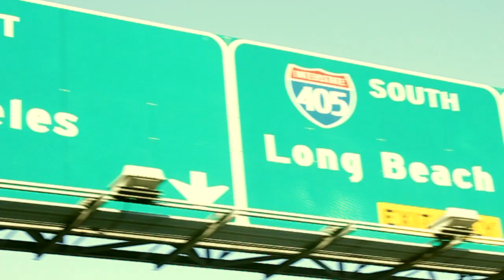BCF Lil'Shine X Shugga Shane-Wild Wild West (OFFICIAL MUSIC VIDEO B.C.F/CROWN FAM 2010)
HERE IT IS PEOPLE, BCF CROWN FAM RECORDS IS FINALLY PROUD TO PRESENT TO ALL THE FANS OUR LONG AWAITED OFFICIAL MUSIC VIDEO FOR THE CALIFORNIA ANTHEM "WILD WILD WEST"

CATCH YO BOY LIL'SHINE & SHUGGA SHANE PAYIN HOMAGE TO THEIR HOME CITY LOS ANGELES CALIFORNIA, ALSO KNOWN AS THE WILD WILD WEST!!!THIS IS A DOPE ASS SONG,BUT THE VIDEO IS EVEN DOPER!THE CROWN FAM PUTTIN IT DOWN IN MAJOR WAY FOR THE WEST COAST!SO THROW THEM DUBS UP, BREAK THE BUD DOWN, POP A FORTY, AND LETS CALIFORNIA COAST THROUGH THE WILD WILD WEST!! YA DIG!!!

DOWNLOAD IT FOR FREE & SUPPORT THE MUZIK & THE MOVEMENT!!!